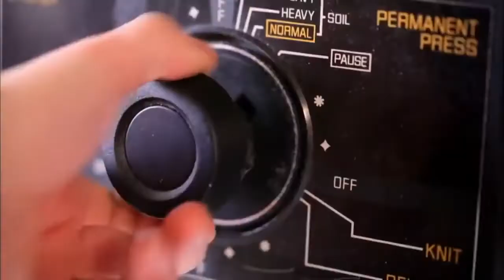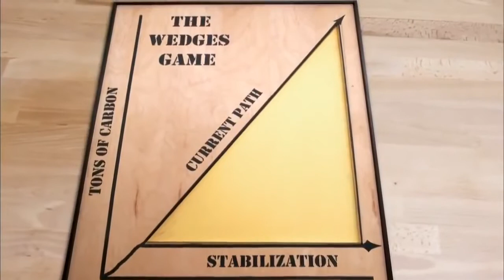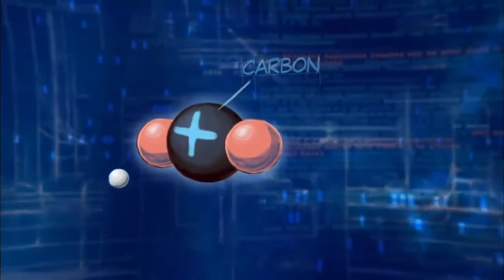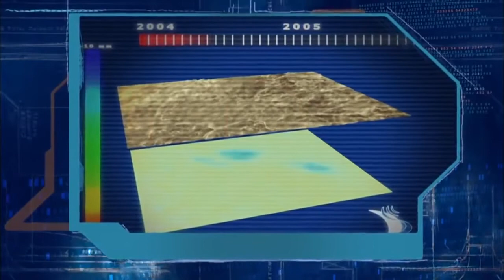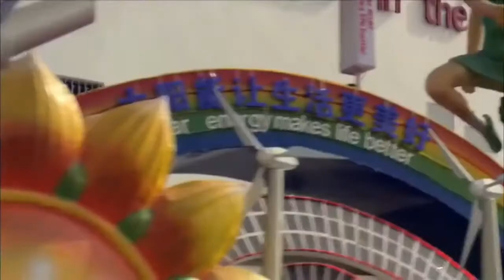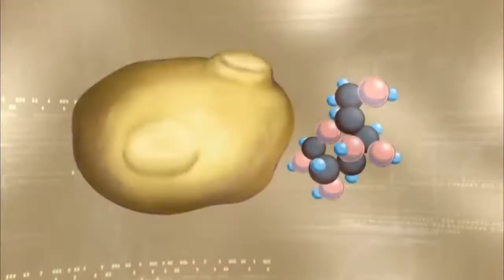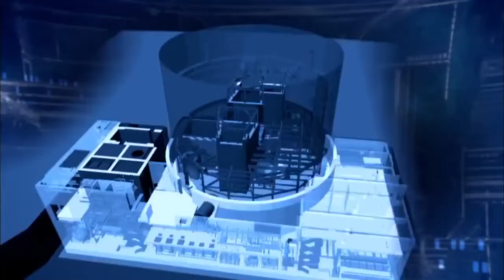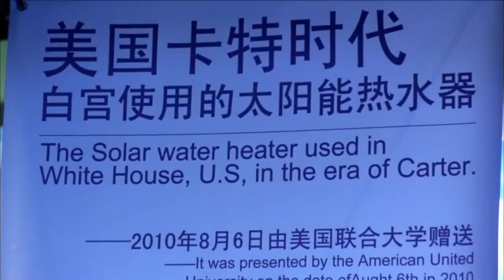CLIMATE CHANGE 2015 Technology & Green Energy Documentary HD